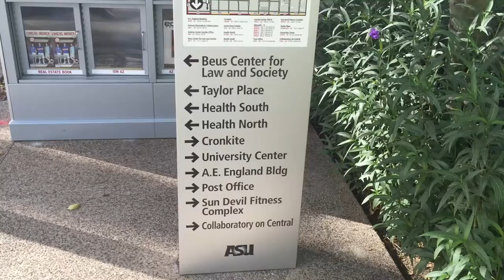What ASU students love most about the downtown Phoenix campus